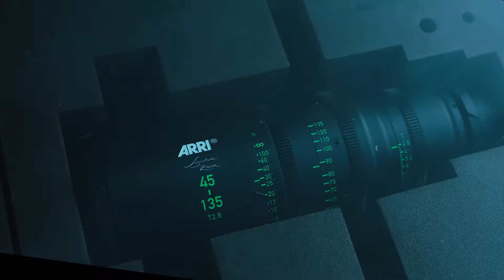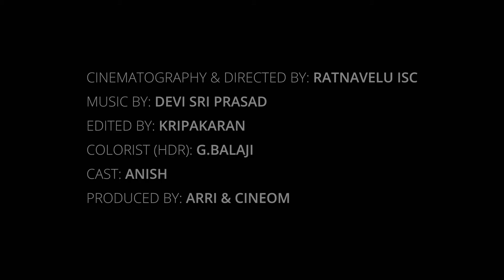ARRI Signature Zooms lens test // Rathnavelu ISC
YouDc is about lenses- Know Your Lens